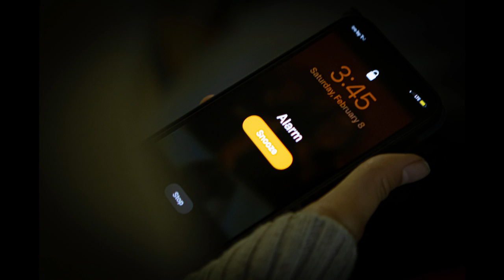Happiness (Photo Story)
An edited photo story.